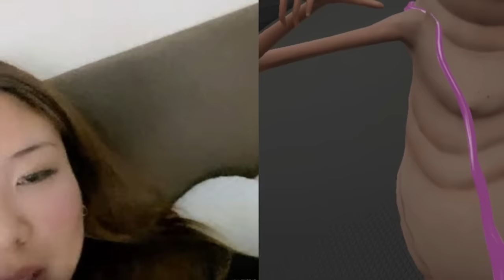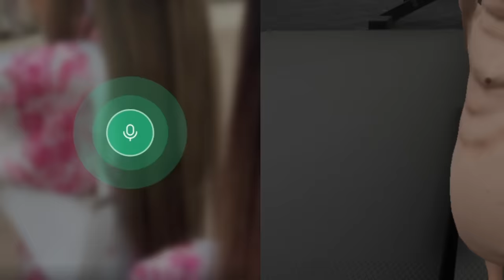Wormie Goes To The Gym..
I decided to go on Omegle, OmeTV and Azar to troll people with a lot of different VRChat and Wormie Avatars.

Omegle, But Real Virtual Reality or Omegle, But It's VRChat, or any other but challenge like that.